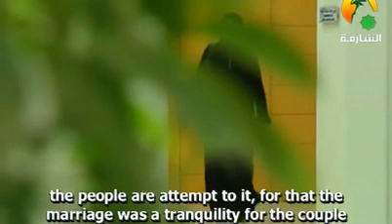An Indian Revert Talks About Islam P2